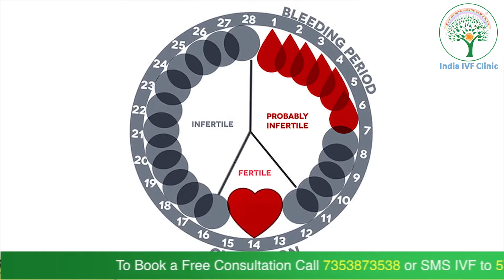Ovulation Calculator: How to calculate ovulation date | Dr. Richika Sahay Shukla | India IVF Clinic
The ovulation calculator computes a highly possible Fertility window/ovulation window and other associated data. The forecast is based on a woman’s recent period date. It is more effective in females having a regular menstrual cycle. This calculator is not considered a helping indicator of birth control.

If you're hoping to conceive, don't leave it to luck. Understand how to get pregnant — starting with predicting ovulation and do's and don'ts for maximizing fertility.
Learn how to find out when you're the most fertile based on your menstrual cycle.
When does a woman ovulate?
When are you most fertile?
Do irregular periods make it harder to get pregnant? ... The most effective time to have sex is during your fertile window for getting pregnant.